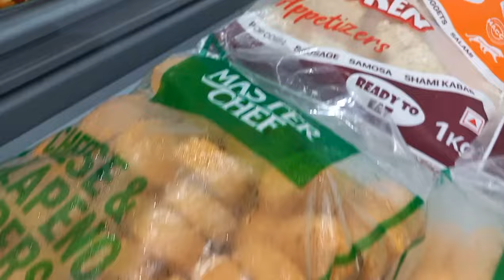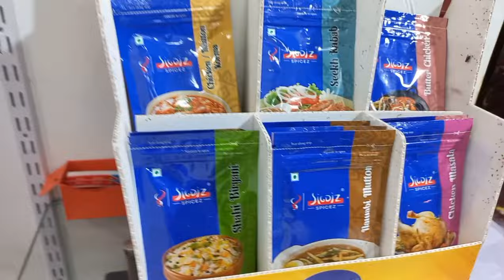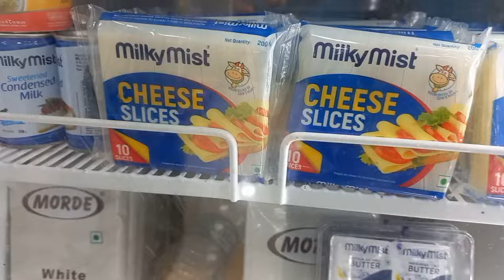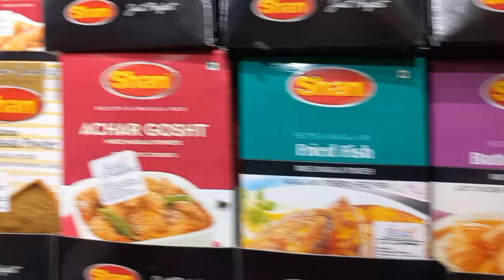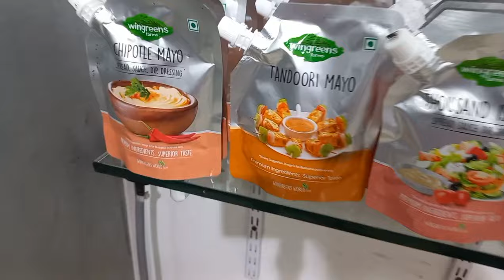Best Frozen Shop In Mumbai |Discount% Bazar | मुंबई में सबसे सस्ता फ्रोजन फूड | Mumbai Dongri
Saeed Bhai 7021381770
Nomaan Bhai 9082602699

All Frozen Food Available Here @ 50% To 60%

 SHOP NO.7 NOBLE TOWER ZAKARIA  MASJID STREET ,CHINCHBUNDER , MUMBAI- 400009

50%Off On Froze Item
Frozen Foods Review
Frozen Foods In Town
Frozen Foods Supplier
Frozen Foods Business
Frozen Foods Wholesale In Mumbai
Frozen Foods In Maharashtra
Frozen Food Distributor
Ramzan Ke Liye Frozen Food
Happiness Frozen
Dairy Product
Daily Product
Mapro Juice
Verbac Product
Del Monte Product
Samsoa Patti
Nuggets
Malai Seekh
Veg Frozen
Veg Patti